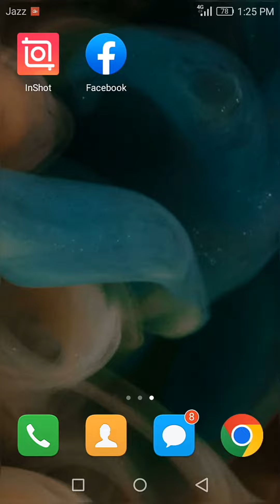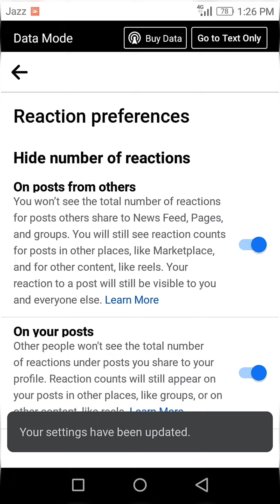How to Hide Likes Count On Facebook || By Ideoversity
Alumni :: 50,000+
Courses :: 100+

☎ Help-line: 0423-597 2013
📌 Office # 01, Level # 3, Arfa Software Technology Park, Ferozepur Road, Lahore, Punjab (Google Maps
📌 DUBAI-UAE